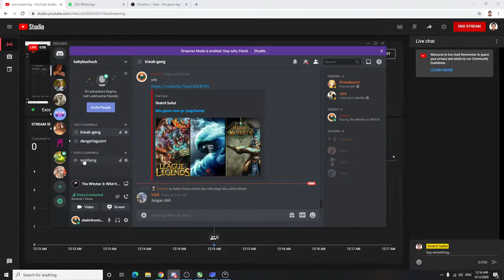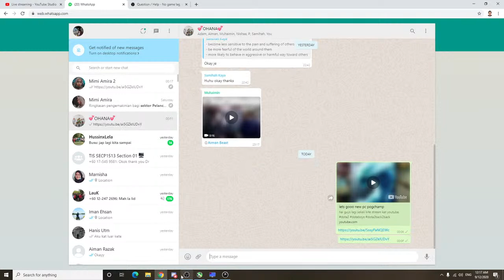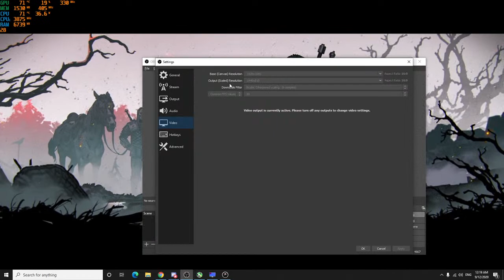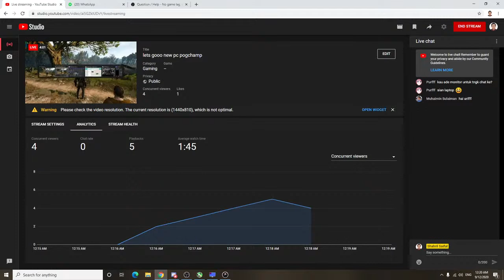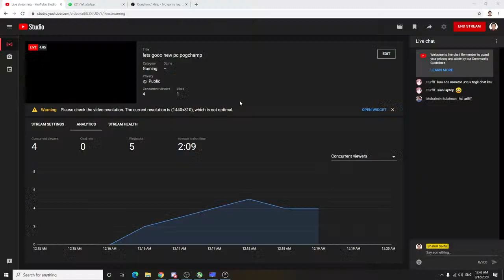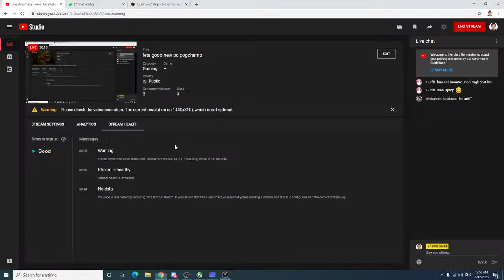lets gooo new pc pogchamp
hai guys lagi sekali kite stream kat youtube.